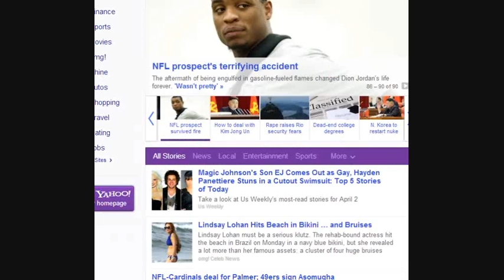Pokémon Gold Playthrough )Part 6(